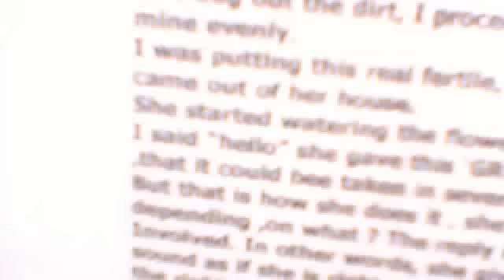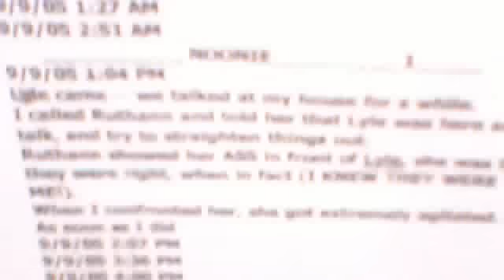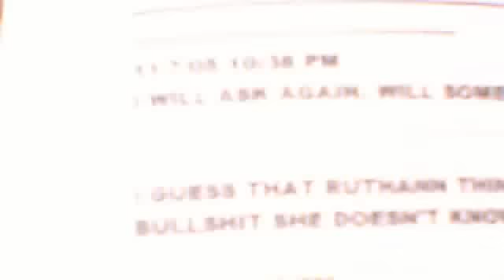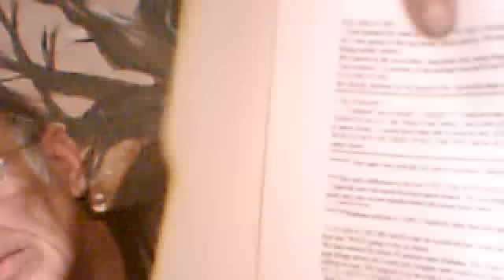I Show You Action Intent DOCUMENTS March 4, 2012 06:00 AM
Sunday morn Trying out new Equipment  & talking About the Statment Forms they Never Filed